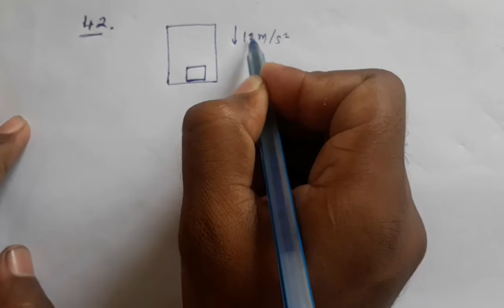HC Verma solution - Newton's law of Motion - Chapter 4 Question 42